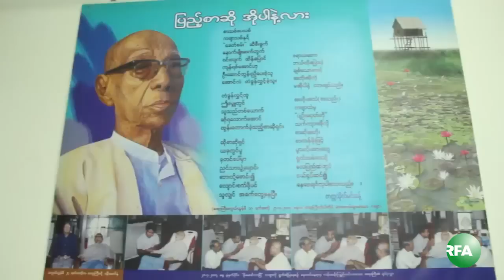President Elect U Htin Kyaw by His Colleagues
ဒီလကုန္မွာ အစိုးရတာဝန္ လဲႊေျပာင္းယူေတာ့မယ္ ႏုိင္ငံေတာ္သမၼတသစ္ ဦးထင္ေက်ာ္ရဲ႕အေၾကာင္း သူ႔ရဲ႕ မိသားစုဝင္ေတြနဲ႔ စာေပအသိုင္းအဝန္းက ရင္းႏွီးတဲ့ မိတ္ေဆြတခ်ိဳ႕က ေျပာျပခ်က္ေတြကို RFA သတင္းေထာက္ ကိုသီဟထြန္းက တင္ျပထားပါတယ္။